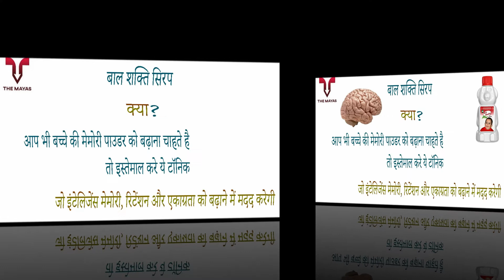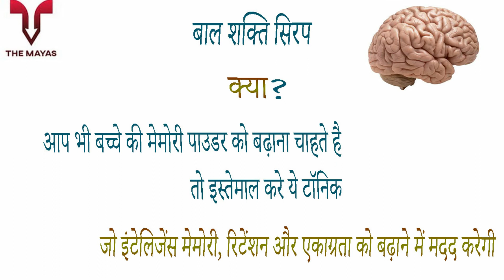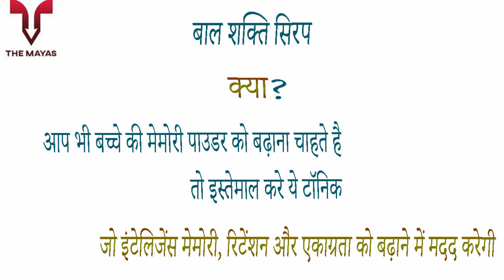IMC Bal Shakti Syrup Benefits side effects uses price dosage and review in hindi